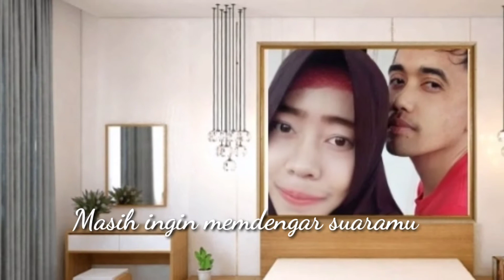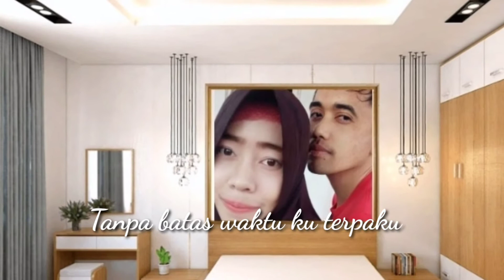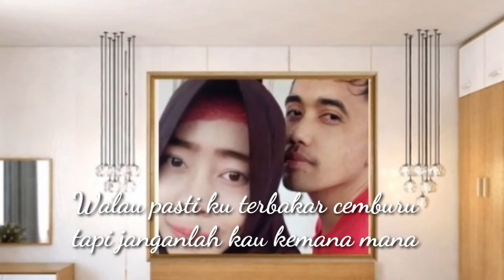TANPA BATAS WAKTU (cover) | Ost. IKATAN CINTA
Keren banget lagunya... dijamin baper I hope you like